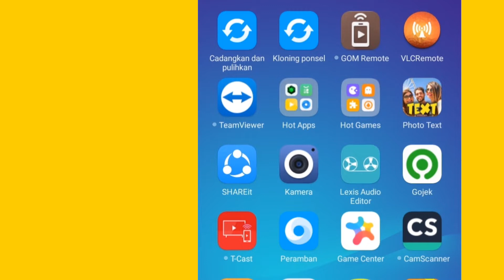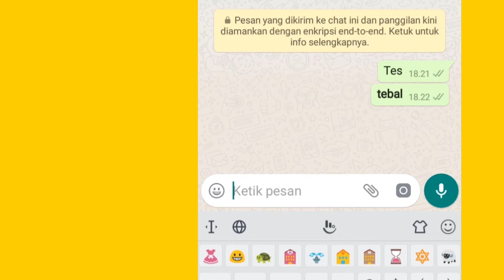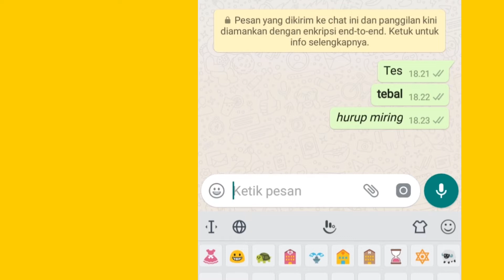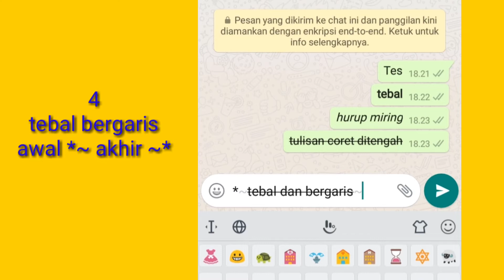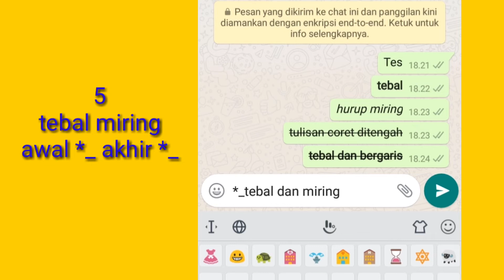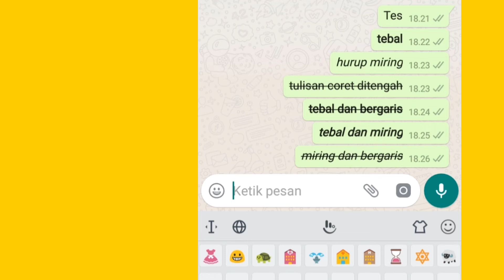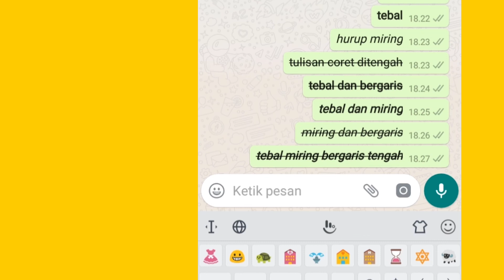How to change the text on whatsapp to bold italic striped without application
Cara merubah tulisan di whatsapp menjadi tebal miring bergaris tanpa aplikasi